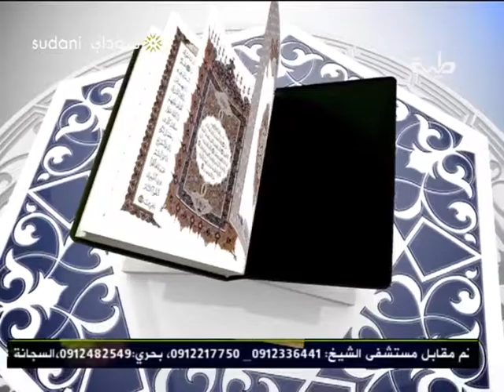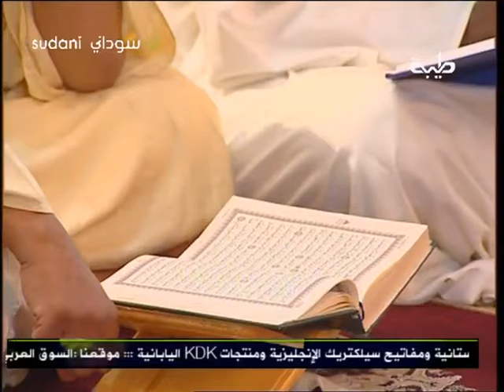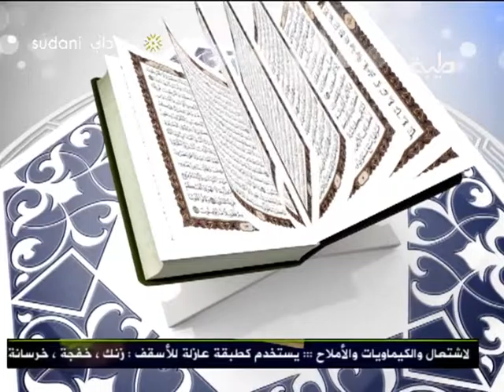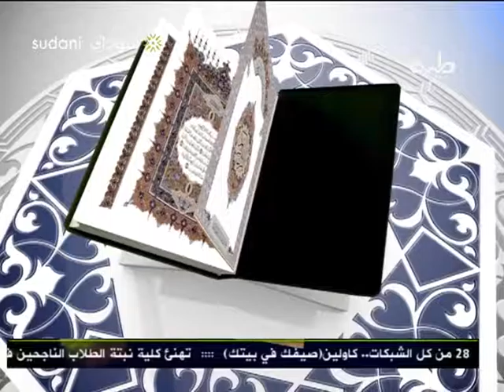التفسيرالواضح | سورة آل عمران من ( 33) إلى ( 37) | فضيلة الشيخ/د. عبد الحي يوسف